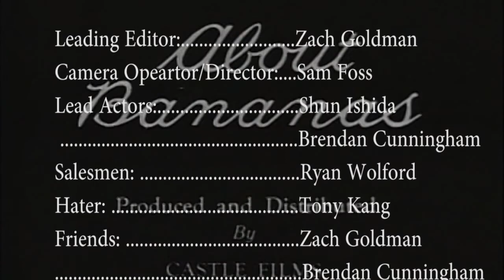Hurt Feelings Remake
Video Production project based off Hurt Feelings by Flight of the Conchords